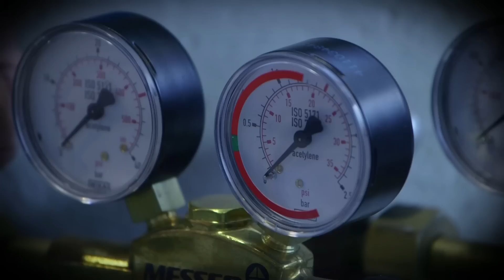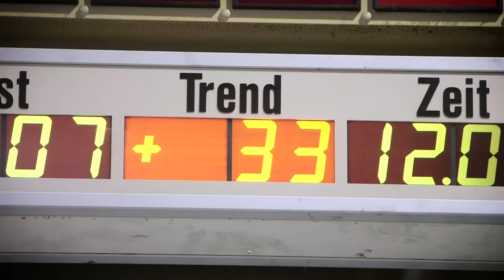Lehrlingsfilm Opel Österreich 2015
Die Opel Wien GmbH ist einer der größten Arbeitsplätze Wiens und bietet seit 1983 die Möglichkeit zur Lehre. Bisher wurden 900 Lehrlinge bei Opel Wien ausgebildet. Derzeit wird die Lehre „Elektroanlagentechnik mit den zwei Hauptmodulen in Anlagen- & Betriebstechnik und Automatisierungs- und Prozessleittechnik“ angeboten.